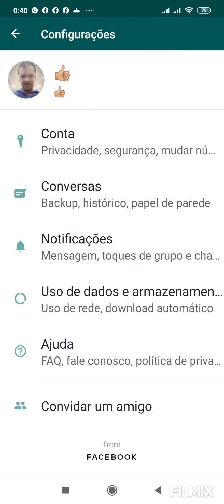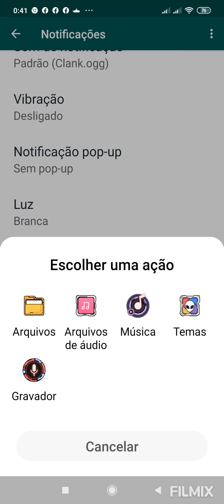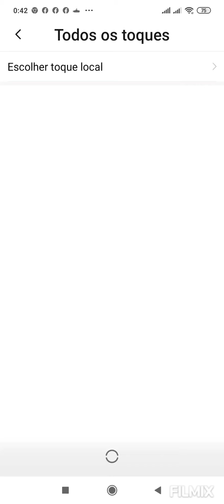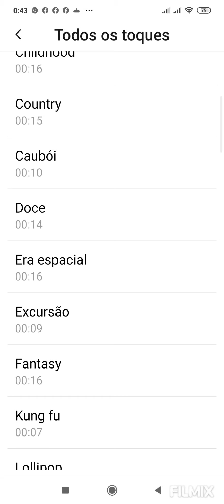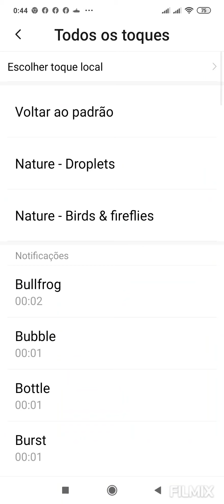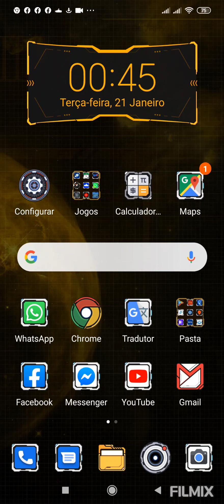Como mudar o toque no Redmi Note 8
Vídeo explicando como alterar um toque ou som personalizado do whatsapp e aparelho Xiaomi Redmi Note 8./ ¿Cómo cambiar el tono de llamada en Xiaomi Redmi Note 8?/ how to change the ringtone on Xiaomi Redmi Note 8?